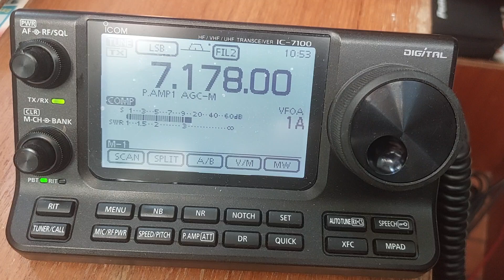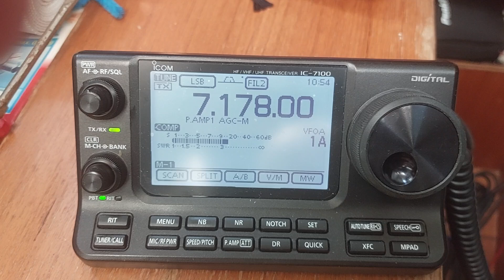ICOM 9100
OE1XRW mit 9A/OE1MCA